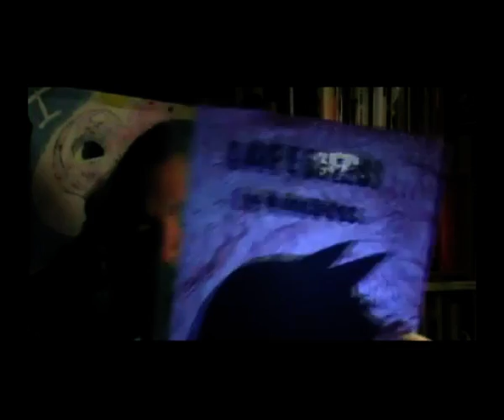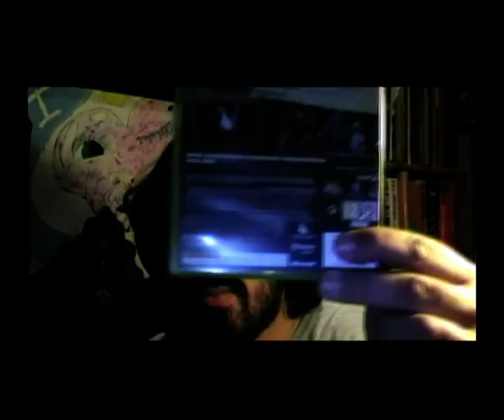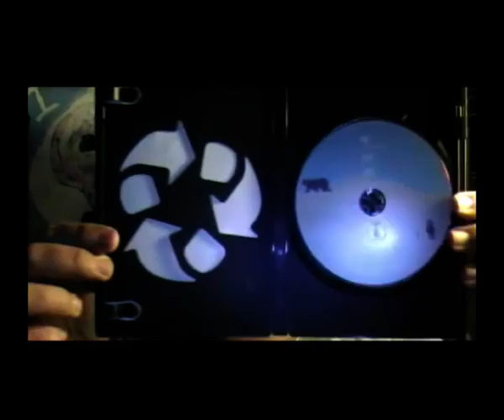Review de DONDE VIVEN LOS MONSTRUOS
Hoy os traigo la review del libro, la película y el videojuego de "Donde viven los monstruos".
¡ES GRATIS! y contribuirás a que continúe haciendo vídeos. Gracias.